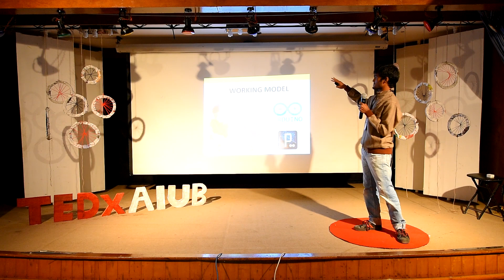Doing Education Differently | Shams Jaber | TEDxAIUB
Shams Jaber shares with us his personal struggle with the current education system. As his struggles continued he decided to 'incomplete' his bachelor degree, he experimented with the very problems he faced with the system and applied solutions by teaching coding to children in Bangladesh from all kinds of social background which resulted in a set of miracles witnessed by him from these children.

Shams Jaber is the Founder of ‘Computing in the Cloud(Literally)’ which is a not-for-profit project that provides Engineering Education to children living in the remote areas of Bangladesh, ex. Bandarban and Fatikchari. Shams has a High School Diploma from William Carey Academy, Chittagong and studied in BRAC Business School for more than two years before dropping out at 2013.